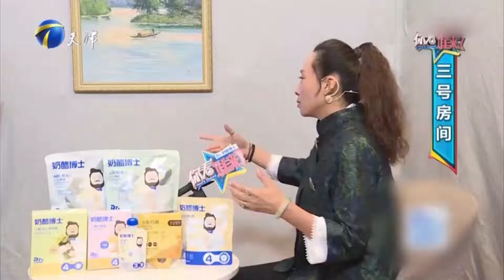好友黑妹惊喜现身，冯国强：你来我太高兴了！丨你看谁来了